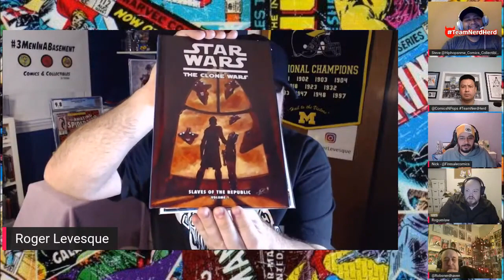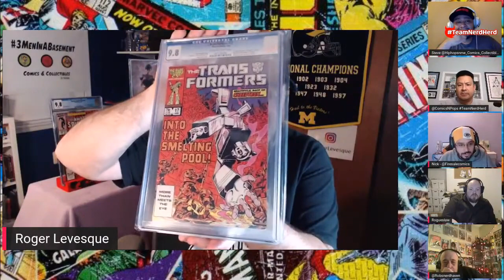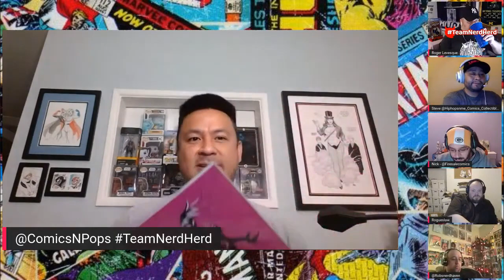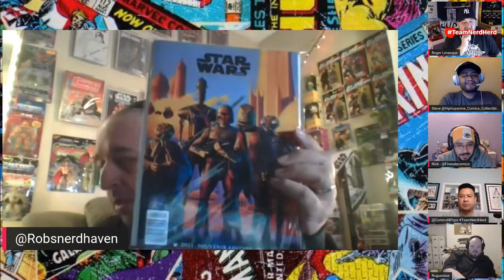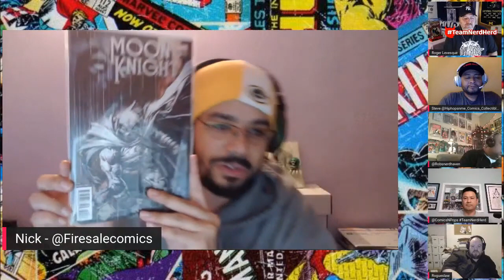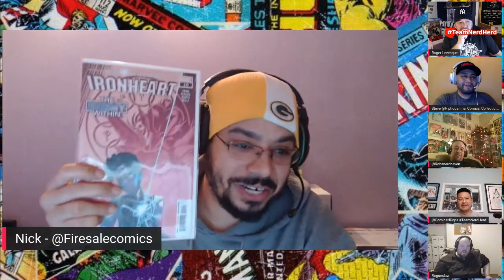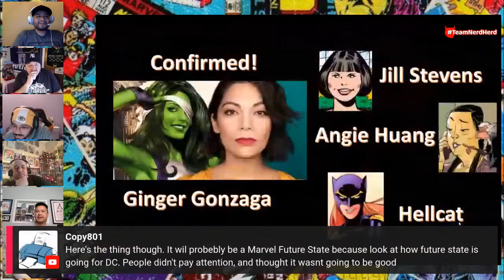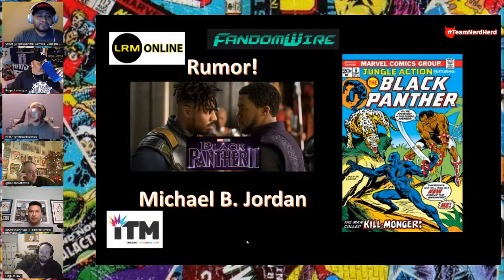Mail Call # 36 with special guest Roger Levesque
Join the crew as the hang with our Cousin from the great white Tundra Roger Levesque of 3 men in a basement fame.  We will all be digging into our mail calls for the week.

For more comic book and collectible content follow the TeamNerdHerd Crew on instagram at @hoodrat_comics, @hoodrat_jedi, @rogueslaw, @robsnerdhaven, @Comicsnpops, @firesalecomics @harutachibana5, @hiphopsnme, @funnybob85 @reb00t_r0b0t_charly_mung916 @funkpopx.